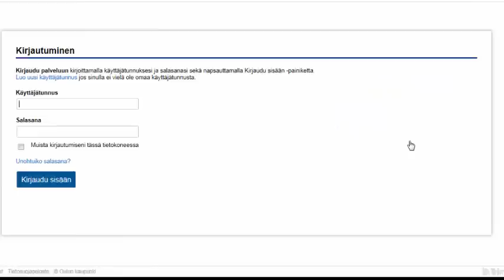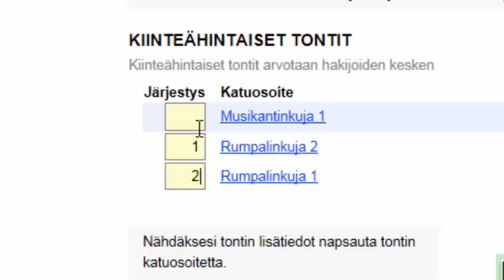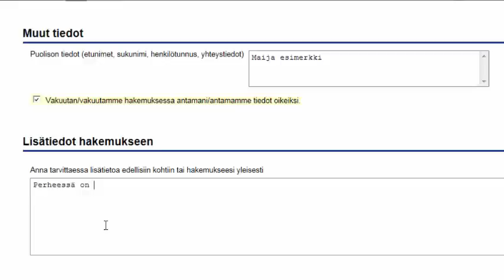Tonttihakemuksen tekeminen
Oulun kaupungin myytävät omakotitontit ovat esillä Karttatie-palvelussa. Tonttihakemuksen voi tehdä suoraan palvelun kautta.